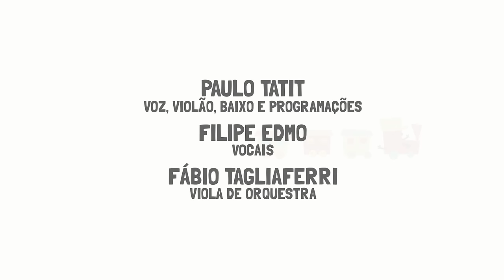Palavra Cantada | Trem de Brincar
Trem de Brincar 🚂 | Palavra Cantada

Letra :)

TREM DE BRINCAR
Esse trem é um trem maluco
O maquinista tá caduco
Esse trem é trem de ferro
Todo mundo dá um berro

Esse trem é o trem das almas
Todo mundo bate palmas

Esse trem bate na estaca
Todo mundo vira estátua

Esse trem anda e balança
Todo mundo cai na dança

Esse trem anda no escuro
Todo mundo dá um pulo

Esse trem pára na praça
Todo mundo se abraça

Esse trem vem de Cancún
Todo mundo solta um pum

Esse trem já vai embora
Todo mundo agora chora

Ficha Técnica:

Trem de Brincar
(de Paulo Tatit e Zé Tatit)
Ed. TATIT Editora e Produtora
Paulo Tatit: voz, violão, baixo e programações
Filipe Edmo (Trupe Trupé): vocais
Fábio Tagliaferri: viola de orquestra